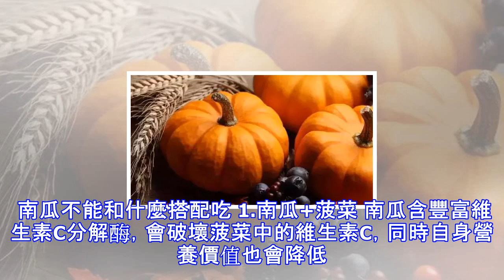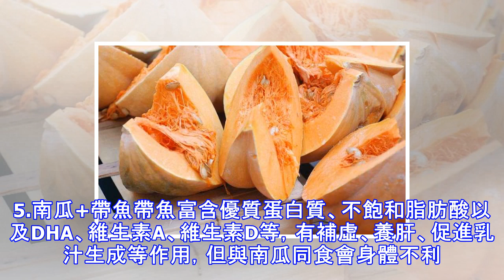南瓜千萬不能和它同吃，看完一身冷汗...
南瓜是我們生活中常見的一種蔬菜，南瓜有著極高的營養價值。南瓜中含有大量的鋅，有益皮膚和指甲健康，其中抗氧化劑β胡蘿蔔素具有護眼、護心的作用。吃南瓜也有一些講究，南瓜不能和什麼搭配吃呢？下面跟小編一起來看看吧。 南瓜不能和什麼搭配吃 1.南瓜+菠菜 南瓜含豐富維生素C分解酶，會破壞菠菜中的維生素C，同時自身營養價值也會降低。 2.南瓜+紅薯 皆屬易滯氣食物，如果不煮熟便食用會引起腹脹，若二者同食，更會導致腸胃氣脹、腹痛、吐酸水等。 3.南瓜+羊肉這兩種食物都是熱性之物，一起吃可能會導致腹脹、便秘等等一些疾病。患感染性疾病和發熱癥狀者不宜食用，以防病情惡化。4.南瓜+醋醋酸會破壞南瓜中的營養元素，...